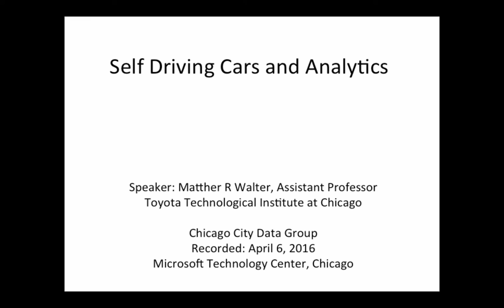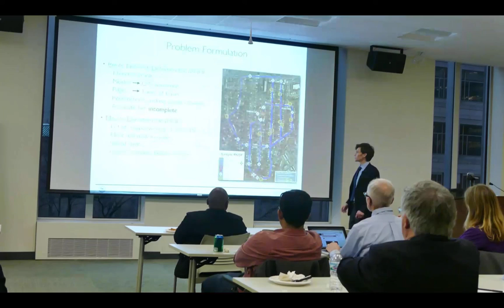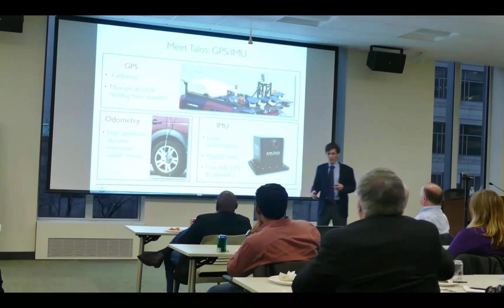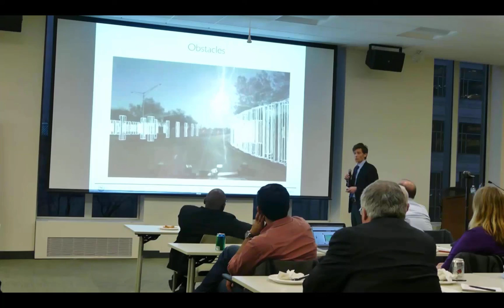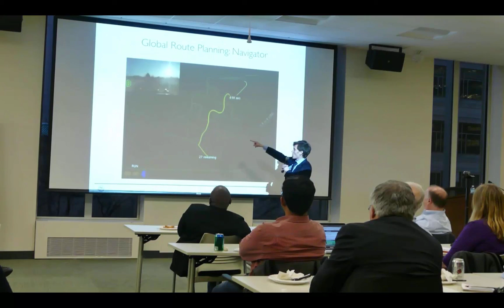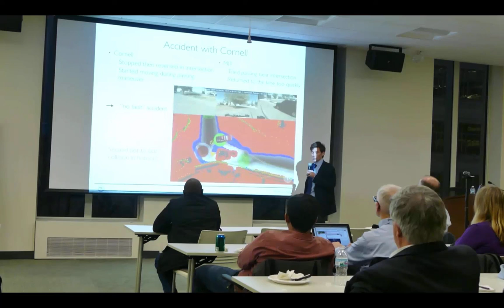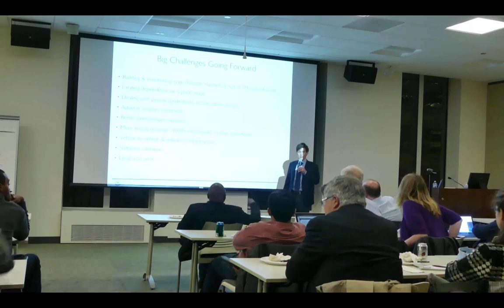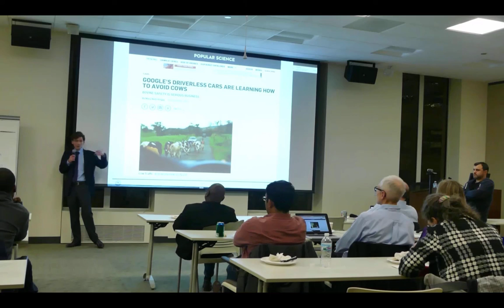Chicago City Data User Group - Self-Driving Cars and Analytics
Presentation at the Chicago City Data Group at the Microsoft Tech Center, Chicago.  Matthew Walter, Assistant Professor at Toyota Technological Institute.  Review of DARPA and how sensors, LIDAR, and computer drove an autonomous Land Rover.